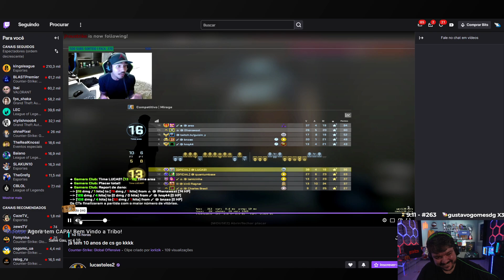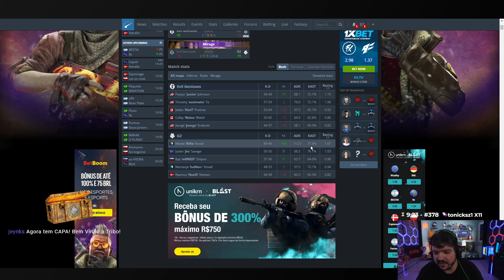G2 VS EG - BLAST PREMIER FALL GROUPS 2023 (MIRAGE - MAPA 3 MD3)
G2 X EVIL GENIUSES

🟣 LIVES 🟣
CANAL DO GAU: Gaules
CANAL DO APOKA: ale_apoka